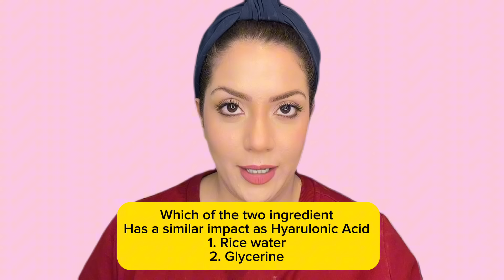Cover Melasma with affordable makeup products | Nipun Kapur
Say goodbye to melasma with these affordable makeup products! In this video, I'll show you how to effectively cover melasma using budget-friendly makeup items. Get ready to feel confident and flawless without breaking the bank!